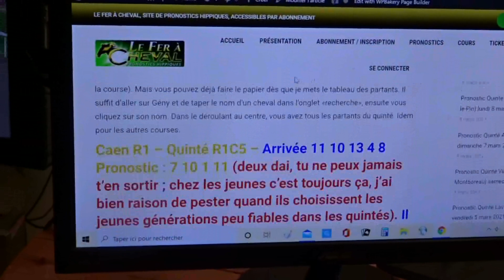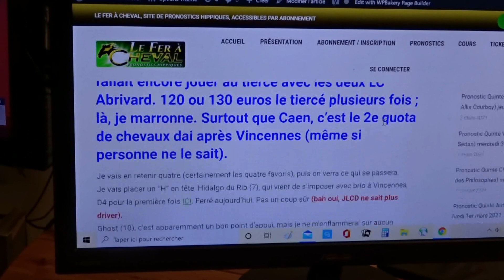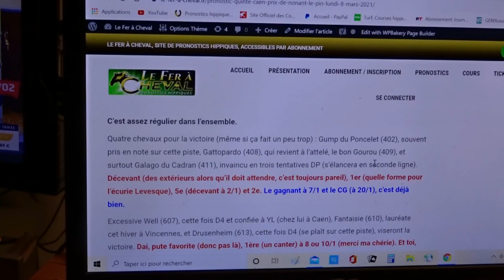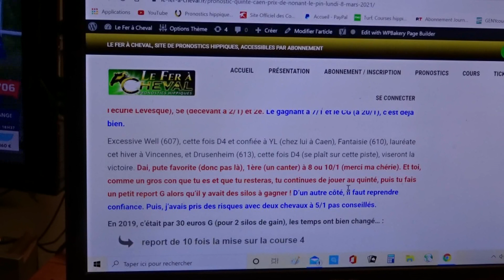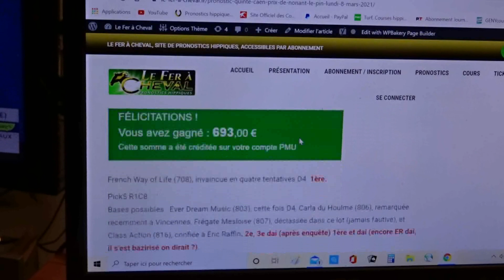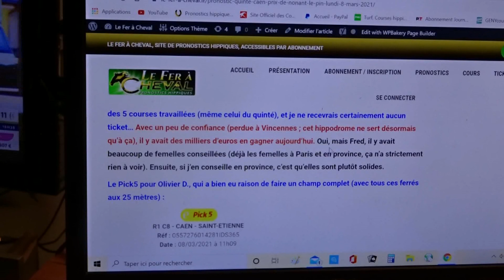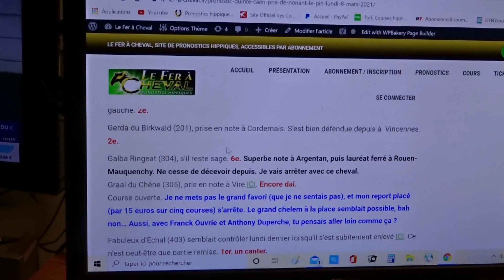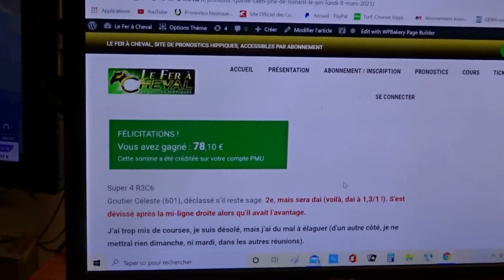693 euros (mais on pouvait faire beaucoup mieux) en report à Caen !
Aujourd'hui, je touche un joli report sur deux courses (c'est ce que je préconise de toute façon), mais on pouvait faire beaucoup mieux, soit en montant les mises, soit en rajoutant des courses. Mais, voilà, hypnotisé par les quintés, on se trompe souvent de cible. Déjà, le tiercé était largement touchable plusieurs fois.